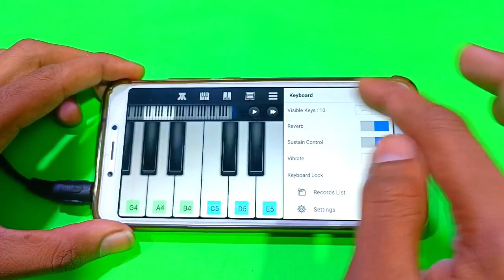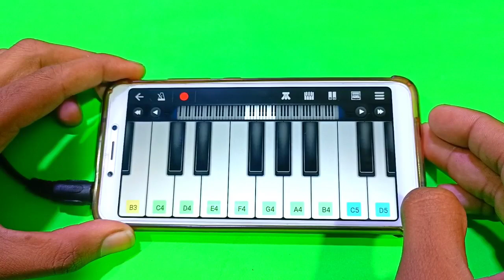यह मेरा तरीका जान लो कोई नही रोक सकता गाना निकालने से - Piano Kaise Bajate Hain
piano par gana kaise
bajaye
piano par song
piano par nagin dhun
kaise bajaye
piano par song kaise
bajaye
piano par koi bhi gana
kaise bajaye
piano par desi par desi
piano par kaise bajaye
piano par rashtra geet
kaise bajaye
piano par jana gana
mana kaise bajaye
piano par happy birthday
to you

how to play piano on mobile phone
how to play piano on mobile app
how to play piano on mobile for
beginners
how to play piano on mobile roblox
how to play piano on mobile in
royale high
how to play piano on mobile
how to play real piano on mobile
how to auto play piano on mobile
how to play perfect piano on
mobile
how to play passori on piano
mobile

nagin dhun piano mobile
sikho saral part 3
sikho saral part 4
sikho saral part 5
sikho saral piano part 6
piano lessons for beginners in
hindi
how to learn piano for beginners
piano tutorial hindi songs
sikho saral part 6
bigfun piano notes
sikho saral part 2
piano tutorial mobile
learn piano easily part 2
sikho saral part 1